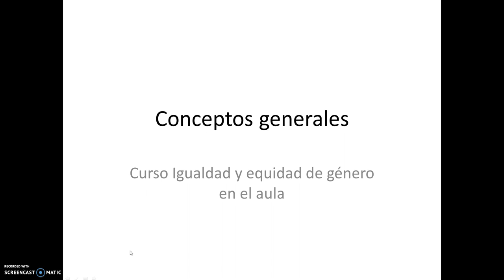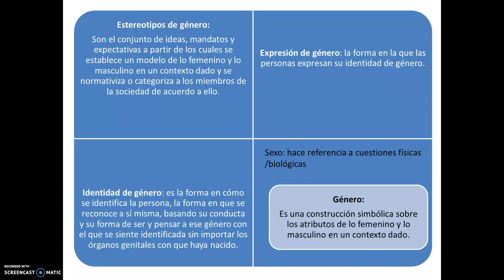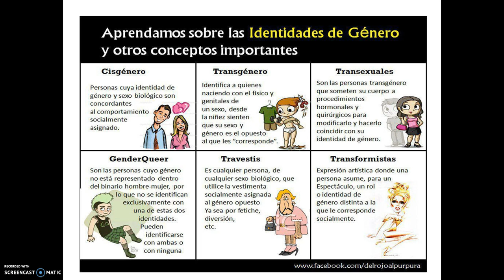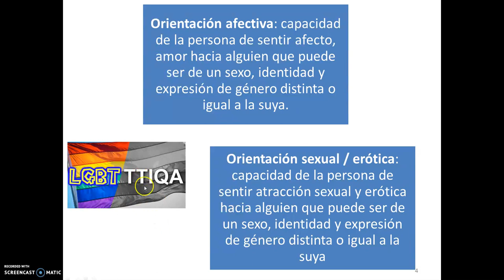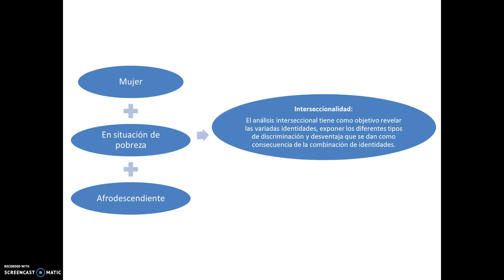Igualdad y equidad de género